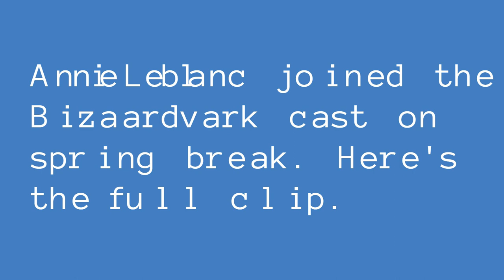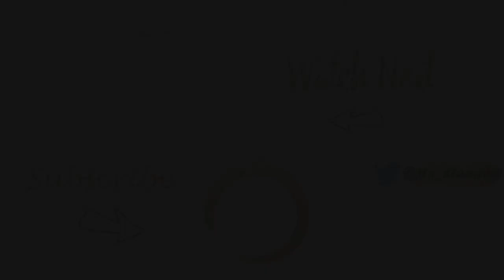Annie Leblanc on Bizaardvark (Full Clip)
Bizaardvark is one of my favorite Disney Shows!! But seeing my favorite show and my idol in one is amazing!
Open for a hug*

Tamara